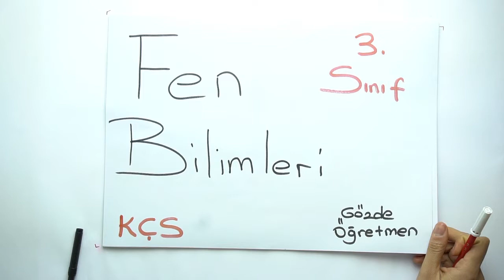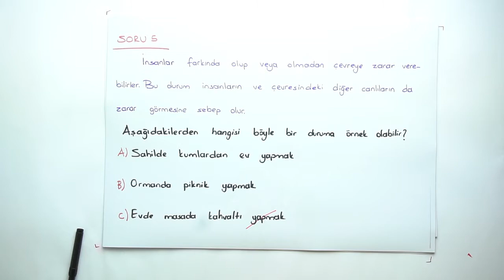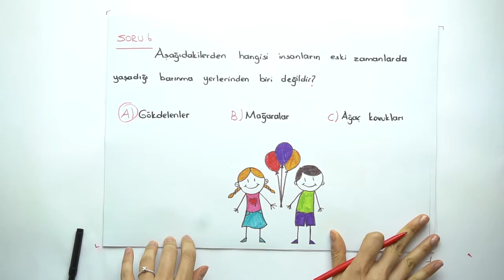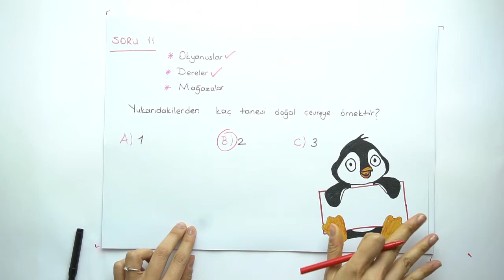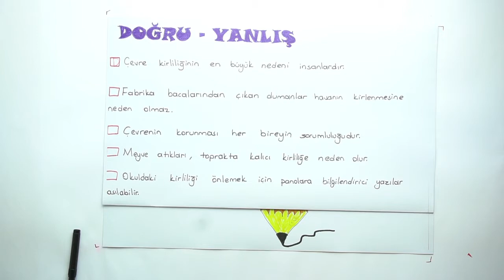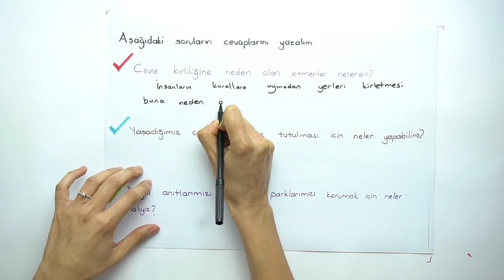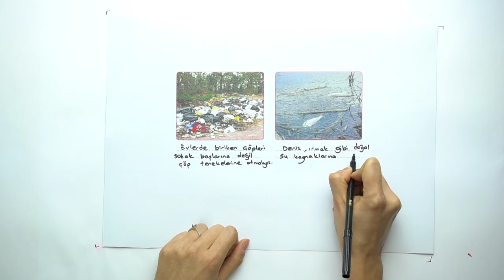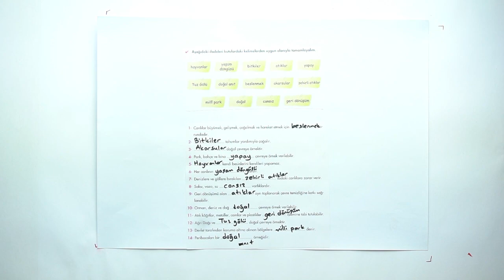2019-2020 3. Sınıf Fen Bilimleri F3002 - Çevre | Anlatan Gözde Cin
GO İlkokul 3. Sınıf Fen Bilimleri F3002 - Çevre
2-KÇS (Konu Öğrenme Kılavuzu)
Anlatan: Gözde Cin